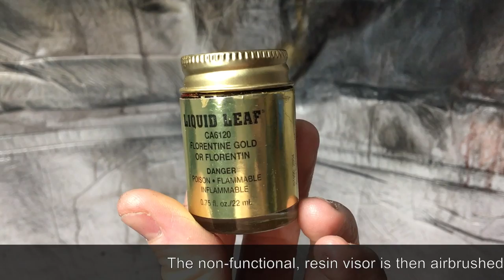SWTOR Arcann Mask Honeycomb Non-Functional Visor Pattern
Brief video outlining how I made the hexagonal pattern for the non-functional visor on my SWTOR Arcann Mask. Complete production notes for the mask available on my website mynocksden.com